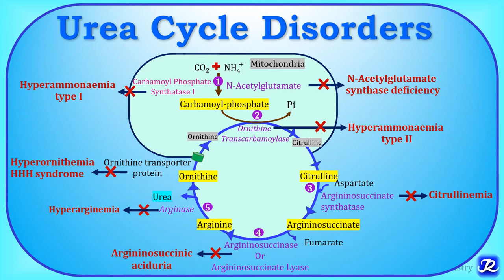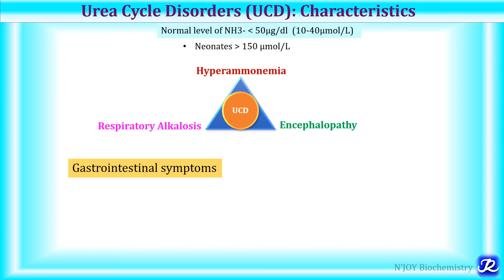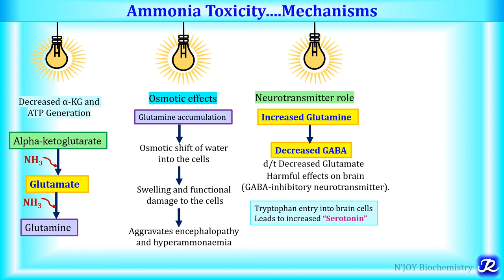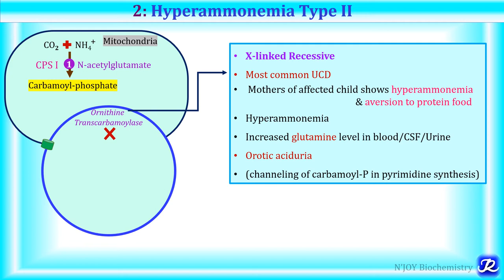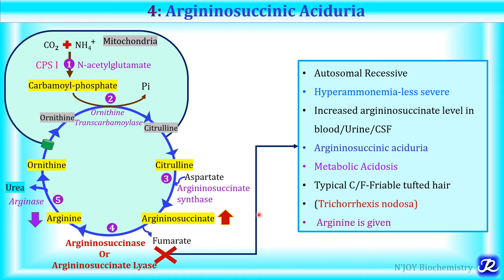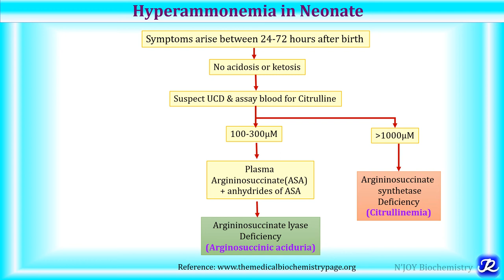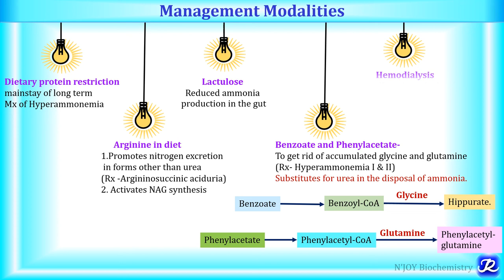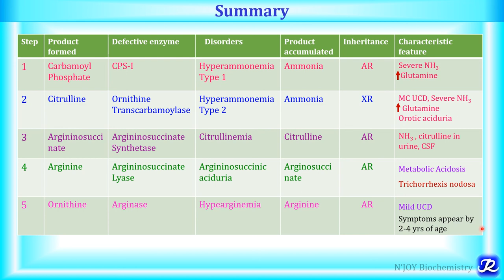6: Urea cycle disorders(UCD) | Amino acid metabolism| Biochemistry | N'JOY Biochemistry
Links for playlists @N’JOY Biochemistry